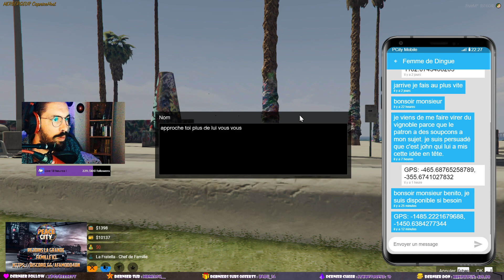[GTA RP] - Benito Camela E06